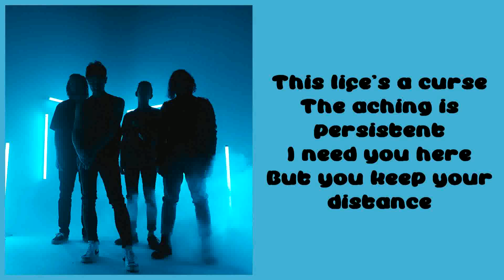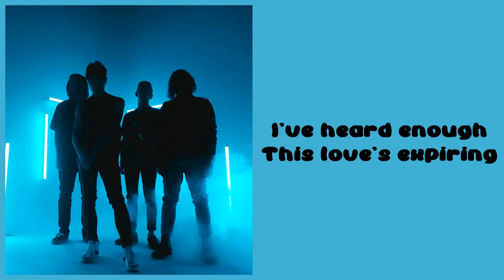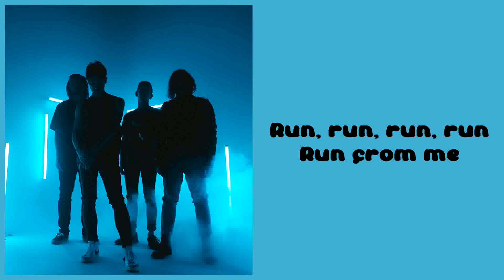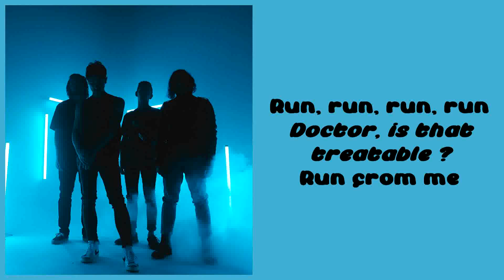Lonely Spring - Fix Me [Lyrics on screen]